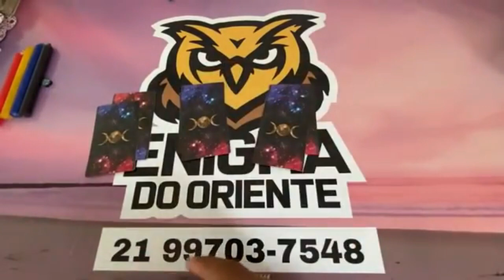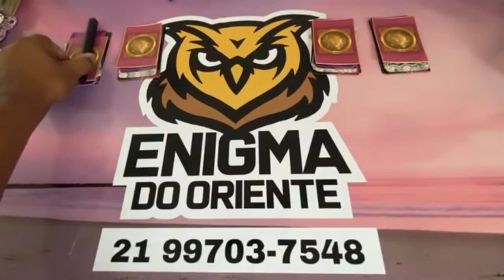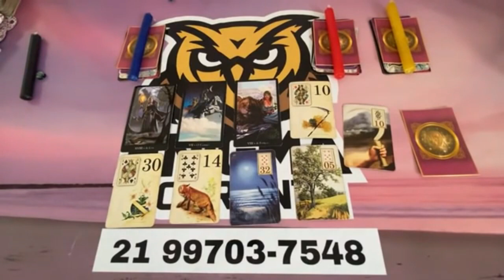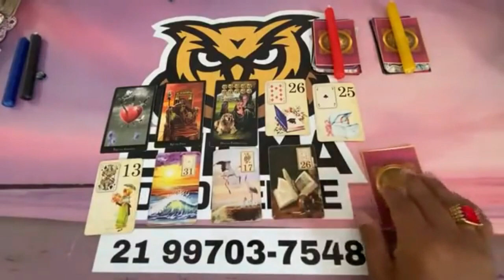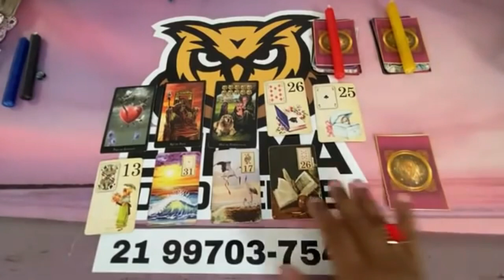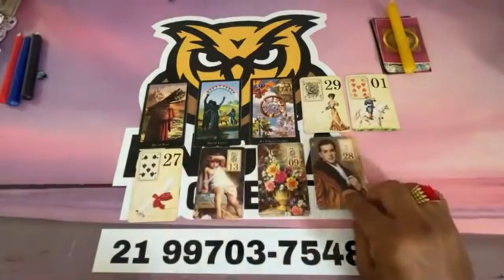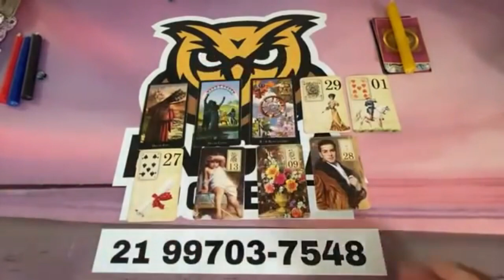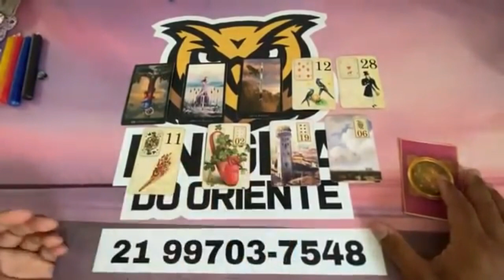ELE HOJE EM RELAÇÃO A VOCÊ! !!💘 [ Tarot Responde ] Tarô [Tarô ] Tarot